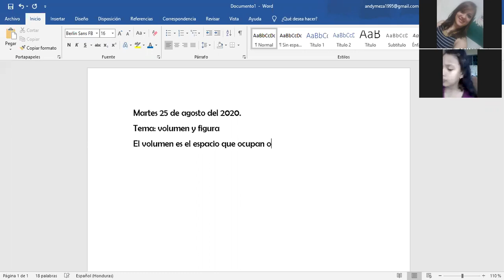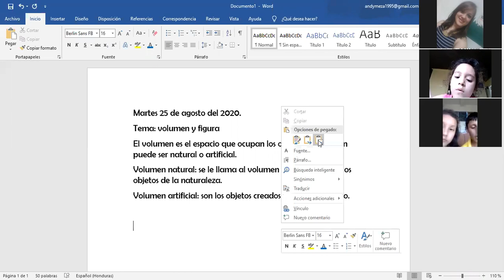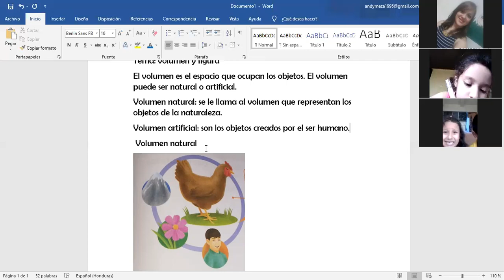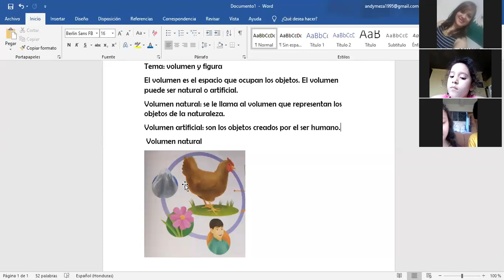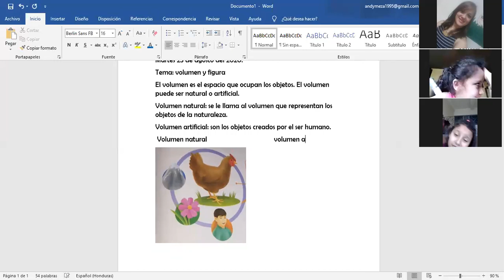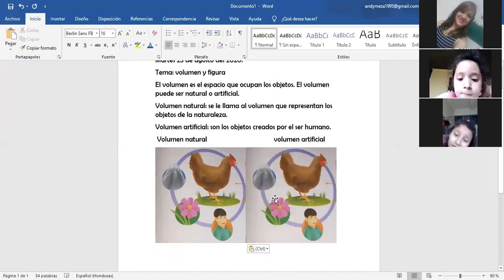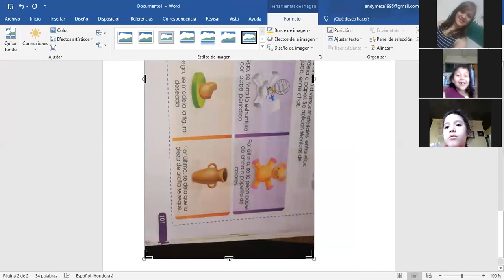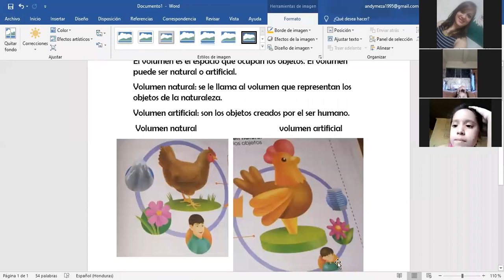2020 08 25 15 05 30 EDUCACION ARTISTICA PRIMER GRADO TEMA VOLUMEN Y FIGURAS